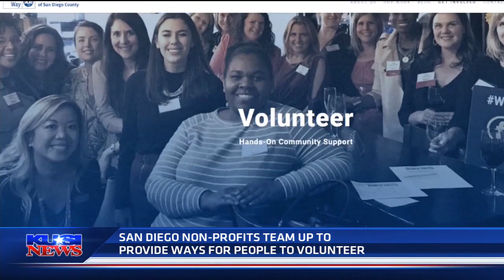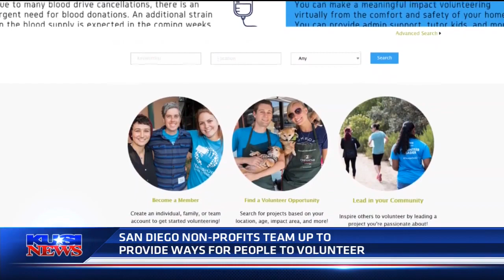United Way of San Diego County Partners with HandsOn San Diego to Create COVID-19 Volunteer Hub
While many in our community are facing difficult challenges due to the pandemic, charitable organizations around the world are working around the clock to provide much-needed supplies, services, and support for individuals and families in need. But nonprofits couldn’t provide these emergency services without the help of community volunteers. To meet this growing demand, United Way of San Diego County has partnered with HandsOn San Diego to launch the San Diego COVID-19 Volunteer Hub, a new website where San Diegans can find ways to help other San Diegans get through this crisis together.

Learn more in this interview on KUSI News.